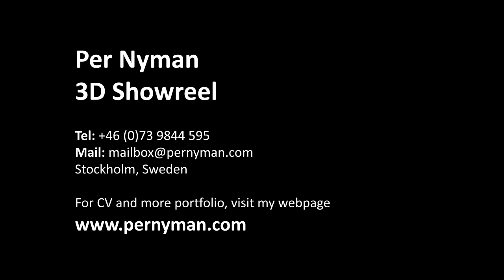3D Showreel, Per Nyman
Showreel of Per Nyman, 2010.